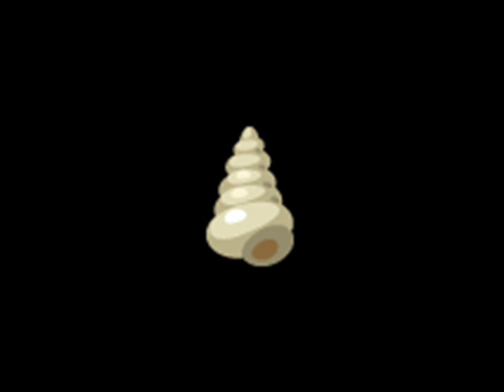Pet Society Happy 2nd Birthday !